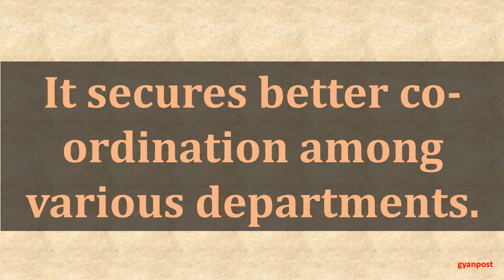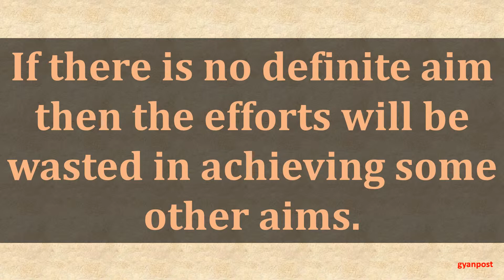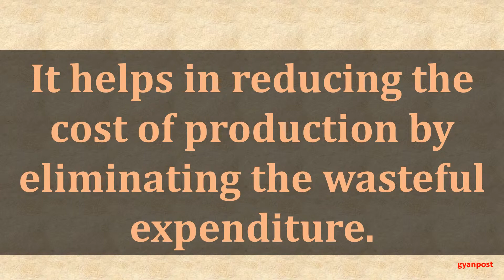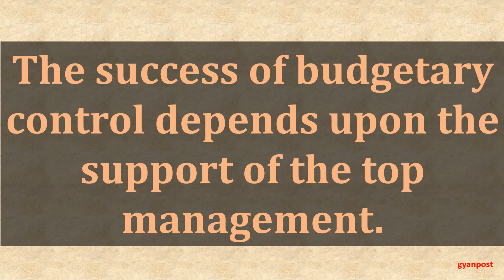BUDGETARY CONTROL ADVANTAGES AND DISADVANTAGES